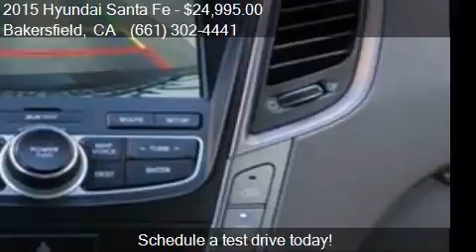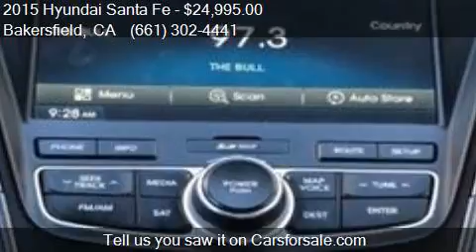2015 Hyundai Santa Fe Limited CERTIFIED for sale in Bakersfi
This 2015 Hyundai Santa Fe Limited CERTIFIED is for sale in Bakersfield, CA 93313 at Bakersfield Hyundai.

Engine: 3.3L V6
Transmission: Automatic 6-Speed
Color: Becketts Black
Mileage: 53507
Contact Bakersfield Hyundai 5300 Wible Rd Bakersfield, CA 93313 to test drive this 2015 Hyundai Santa Fe Limited CERTIFIED today.